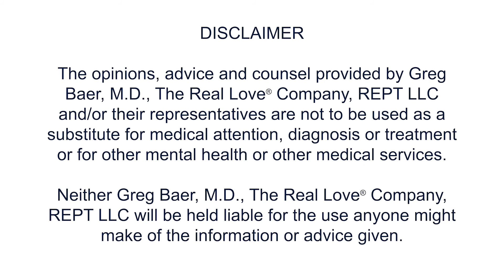Lying to Your Children to "Keep the Peace"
If a parent needs to lie to a child to "keep the peace", the lie will make the parent feel small, the child will feel the parent's lack of worth, and the child can't feel love from a parent who doesn't feel worthwhile.

Timestamps:
00:00 Real Love coach is coaching a mother with an angry entitled teenager.
01:41 Mother lies to her to keep the peace.
03:16 What's really going on with the mother and how it affects her daughter.
05:56 The need for the mother to tell the truth to her daughter.
08:38 What to tell this mother.
13:27 Letting people complain and complain encourages their victimhood.

Transcript:
I received a letter from a parenting coach. She said, “I coach a mother whose 16-year-old daughter is a spoiled, entitled brat and when her mother wouldn't buy her a car, she pitched a fit, tried to move in with her alcoholic narcissistic father, then tried to move in with some neighbors who she told that her mother threw a table at her. This was a lie.

**I have heard this story, almost to the letter, many times now. Kids are so entitled that they simply can't believe there isn't a way to manipulate people to get what they want.

The daughter is back home now due to some coaching I gave my friend about how to interact with her and things are going better, but in part, this is because my friend lies to her to keep her happy:

**So your friend is afraid of her own daughter, again not uncommon. That makes it impossible for the daughter to feel loved.

They made an agreement that my friend gets her night to go out - on Fridays we go out and take country western dance lessons with a group of friends at a country western bar - and the daughter gets her night to do what she wants on Saturdays. The part where my friend lies is that once the daughter is settled in what she is doing on Saturday night, my friend will go out dancing- something that she loves doing - and will tell her daughter that she is going over to a girlfriend's house.

**Sounds innocent, but here's what's happening.

1. For reasons unknown, the mother feels some shame about going out dancing. Something from childhood, something.
2. So she lies to her daughter about it.
3. This lie makes the mother feel small.
4. The daughter FEELS her mother's lack of worth.
5. The daughter can't feel love from a woman who doesn't feel worthwhile herself.

I'm not sure what she tells her on Friday nights, but it freaks her daughter out that her mother goes out to a bar to dance.

**NONE of her daughter's business what mother does. BUT Mother HAS to tell her daughter what she's doing. Why? Because of the numbered list above. The lying is hurting both of them.

My friend said that her children just think that mothers don't do things like that, that their role is to just do stuff for the kids

**Dang, that is amazingly entitled on the part of the daughter. There's another reason for the mother to tell the truth. When Mom lies, the daughter has her entitlement confirmed, that's it's okay to even HAVE an opinion about what her mother does with her time. This is a crazy messy relationship.

and she said that she's just going to do this (keep lying) so she can get her daughter through the next two years without conflict.

**Very wrong, for all reasons above.

Do you have any suggestions on anything to say to my friend or would you advise I back off because she is not listening?

**This is an easy one. I would say this to Mother:

"I'm trying to help you with your life, so that you're happier, and so you can learn to love your daughter better. You were brave not to give in to the demands for the car, but you're still not addressing the real underlying problem, which is that YOU feel so worthless that you have to lie to avoid your own daughter's approval.

I'm not telling you that you have to do anything, but if you keep lying, I can't help you. I'm not refusing to help, I'm stating that I CAN'T help you because you're destroying the effects of my loving you by choosing to stay in the prison that your daughter keeps you in.

Then, and the odds of this are HIGH, (1) your daughter will choose to stay home during college and for the next 20 years, because it's cheaper. Or (2) she'll fail in school, because she's entitled, and she'll find that her professors aren't as easily manipulated as you are. And then she's back home again. Or (3) she'll go to school, and there will be an endless list of demands for money and other things, and you will give in every time, which will further entitle your daughter and financially destroy you. Or (4) daughter will move in with you, accompanied by boyfriend or baby or both, again because you have no spine."

**See where this all goes? I've seen it happen over and over, so I'm not guessing. Mom has to grow a spine and really be a mother.